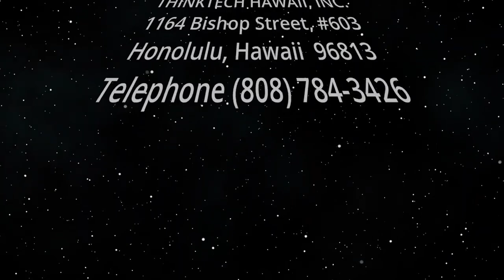Freedom of Opinion and Expression for all (Cooper UNion)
UDHR Article 19: Artists for Rights.  The host for this show is Joshua Cooper.  The guests are Oistein Kristiansen and Pedro X. Molina.

The Universal Declaration of Human Rights provides power of ideas to initiate change in the world. The UDHR outlines the opportunities for a new direction rooted in inherent dignity and inalienable rights for dynamic sustainable development and social democracy. The UDHR calls for a coalition of conscience centered around trust and transformation while honoring values, voice and vision. On the 75th anniversary, it's important to reflect on the role of human rights in our daily lives and world affairs. Article 19 is one of the most important rights in the world. Article 19 focuses on everyone has the right to freedom of opinion and expression; this right includes freedom to hold opinions without interference and to seek, receive and impart information and ideas through any media and regardless of frontiers. Artists are important instruments of social change.

Underwriters:
Michael Sklarz
The Cooke Foundation
Hawaii Energy
Hawaii Energy Policy Forum
Hawaiian Electric
Galen Ho of Immersive Worlds
Kamehameha Schools